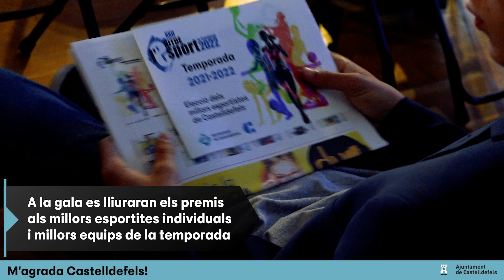ACTUALITAT - Aquest divendres, cerimònia de lliurament dels premis de la XXIV Nit de l’Esport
Al CEM Can Roca (20 hores), es donaran a conèixer els noms dels millors esportistes individuals i els equips de la ciutat de la temporada 2023 – 2024 · Un any més, la ciutadania ha pogut participar en l’elecció d’un dels finalistes de les quatre categories individuals de millor esportista